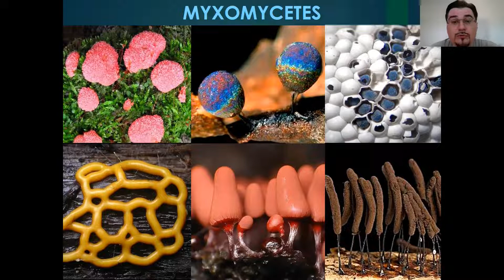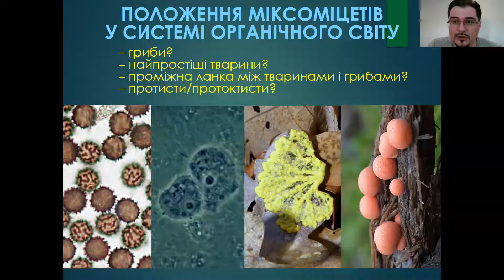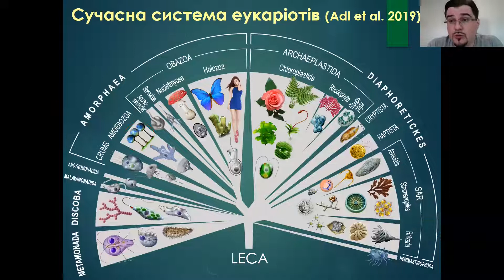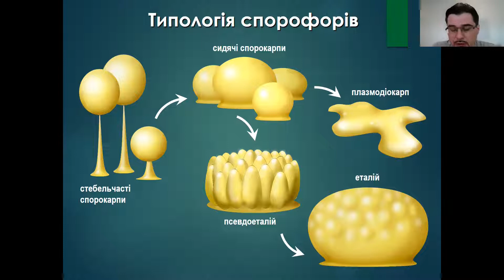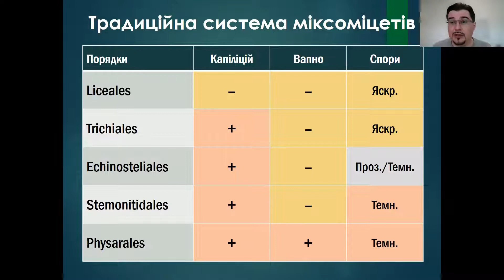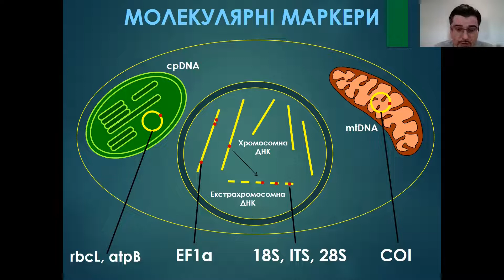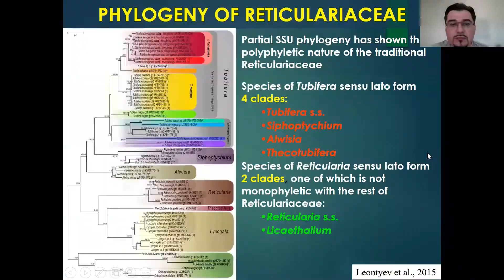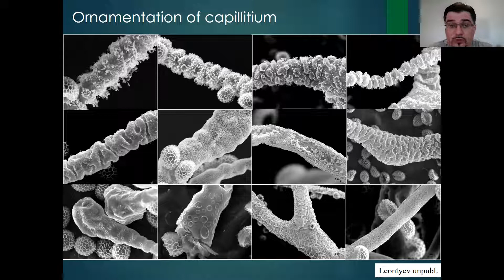Що ми знаємо про міксоміцети?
Лекція проф. Дмитра Леонтьєва для школярів в рамках ініціативи  "Розмови з науковцями / Talk to a scientist"